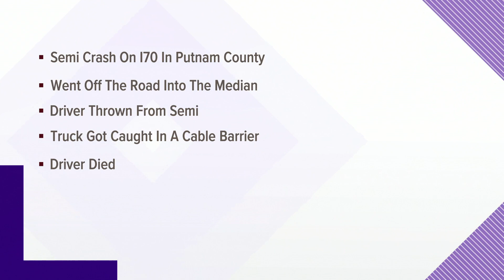I-70 semi crash kills man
A man is dead after a semi rollover on I-70 in Putnam County. Officials said the car went off the road and into the median, and the driver was thrown from the semi.